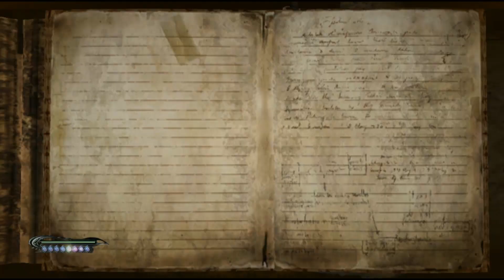Let's Play Bayonetta [4] - Das Tor zur Hölle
► Ich freue mich immer sehr über Kommentare und Bewertungen ♥

Es ist immer gut, wenn man sich auf seine Mitstreiter und Kumpanen verlassen kann - und Rodin ist einer von denen, auch wenn er happige Preise für seine Waren verlangt. Aber in der Not frisst auch der Teufel Fliegen.
Bayonetta - Let's Play von Mettbaron